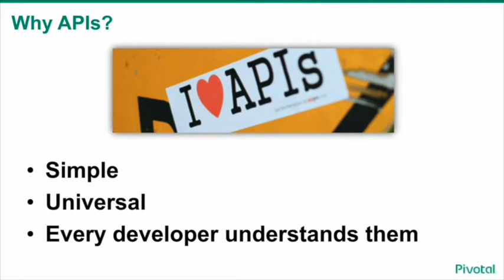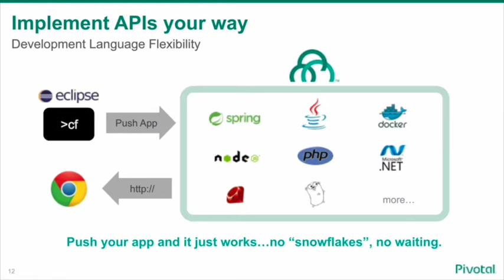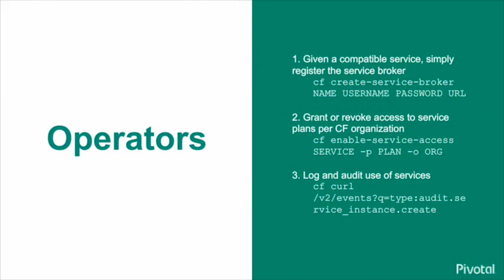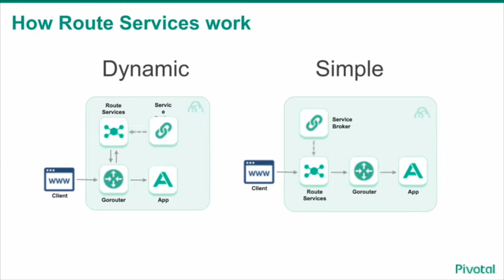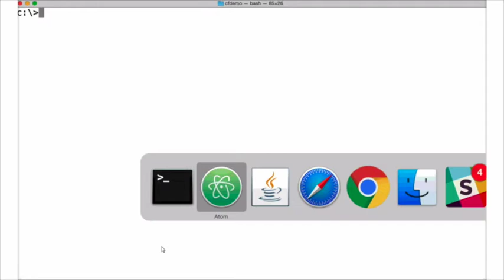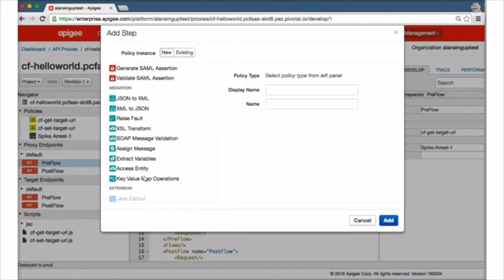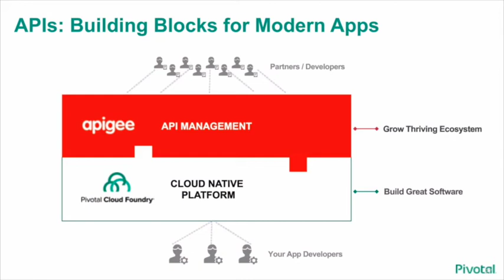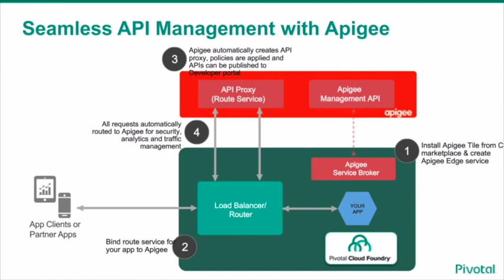Publish, Secure, and Monitor APIs with Pivotal Cloud Foundry Route Services — Shannon Coen, Alan Ho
Route Services make it possible for developers to transform or process network level requests before they reach an application. Operators gain the ability to offer their developers a curated, self-service menu of route services, deflecting one-off requests. Route Services are also designed with APIs in mind, making it easy to add security, authentication, and caching to requests.

Learn from Apigee's experience building one of the first Service Brokers to leverage route services! You’ll walk away with some powerful insights about how to build and deploy a full-featured API management platform as a route service and learn how to use Apigee features including quota enforcement, spike arrests, and content caching.

Speakers:
Shannon Coen, Pivotal
Alan Ho, APIGee